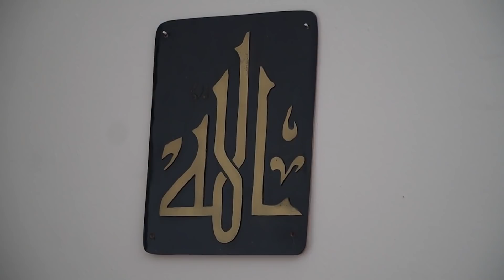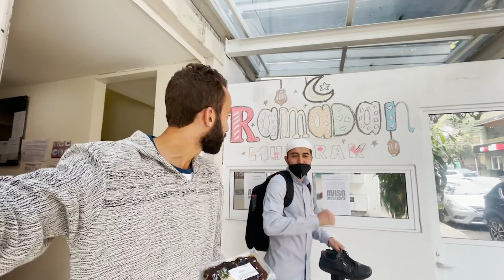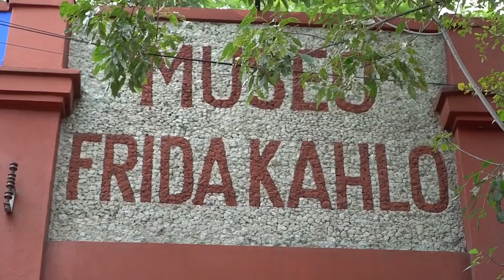علمت أجنبي الصلاة في أخطر أحياء عاصمة المكسيك | ردة فعله